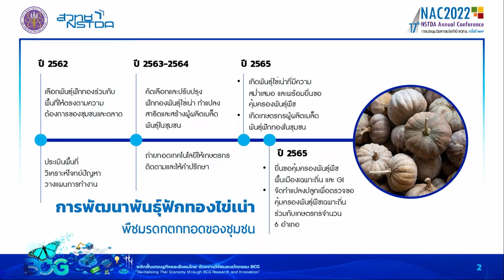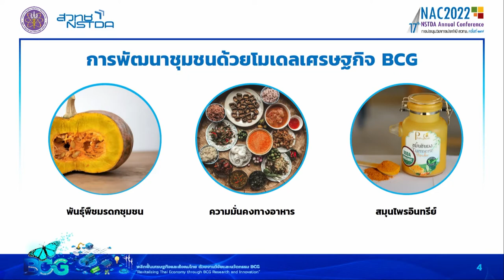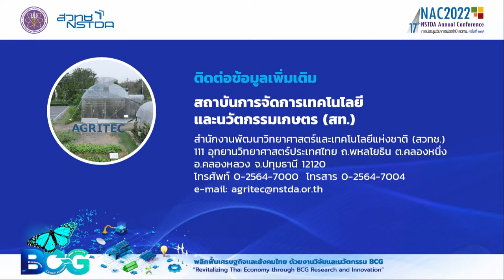การพัฒนาชุมชนด้วยโมเดลเศรษฐกิจ BCG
วิสาหกิจชุมชนกลุ่มเกษตรอินทรีย์ตำบลบัวใหญ่ อ.นาน้อย จ.น่าน เป็นหนึ่งตัวอย่างการพัฒนาชุมชนด้วยโมเดลเศรษฐกิจ BCG จากการดำเนินงานของ สถาบันการจัดการเทคโนโลยีและนวัตกรรมเกษตร (สท.) ร่วมกับสถาบันวิจัยเทคโนโลยีเกษตร มหาวิทยาลัยเทคโนโลยีราชมงคลล้านนา และบริษัท กลุ่มเซ็นทรัล จำกัด เพื่อแก้ปัญหาคุณภาพผลผลิตฟักทองพื้นเมืองที่ไม่สม่ำเสมอทั้งรูปทรง รสชาติและเนื้อสัมผัส การอนุรักษ์และใช้ประโยชน์จากพันธุ์พืชท้องถิ่น การสร้างมูลค่าเพิ่มจากผลผลิต นำไปสู่การสร้างเศรษฐกิจฐานรากที่เข้มแข็ง